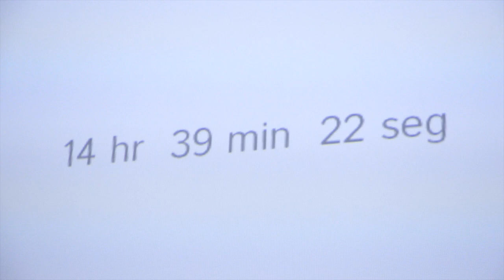Área 60, exposición 'Ahora sabemos lo que quiso decir' 2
'Ahora sabemos lo que quiso decir', exposición con la que arrancó la sexta temporada de Área 60, el programa destinado a fomentar y promocionar la creación artística actual y que aspira a ser plataforma de jóvenes creadores, estimulando sus trabajos y ampliando el conocimiento del público. Alejandro Castañeda, Fidel Darias y Patricia Fernández son los artistas que firman esta propuesta, a través de la cual se cuestionan qué vida hay después de lo académico a la vez que ofrecen sus propias reflexiones sobre el tema de la emergencia. Esta sexta etapa de Área 60 estaba comisariato por Néstor Delgado. Del 12 de enero al 20 de marzo de 2016